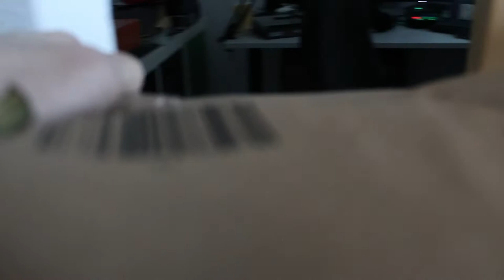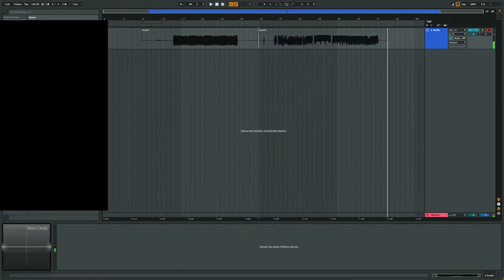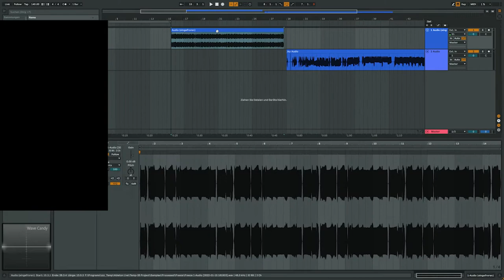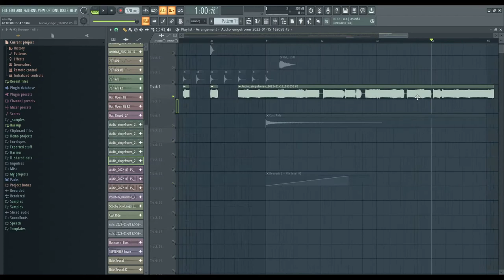Super Sexy Making Of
Made by Harald 🐴